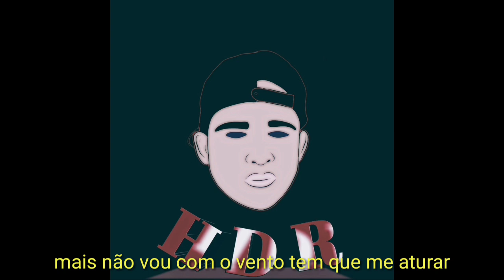HERDEIRO DO RAP-Caneta nervosa(prod.Gabriel ALK)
Mais uma ae galera
Curti e compartilha valeu
E se gostarem se inscrevam
Tamo junto é nós